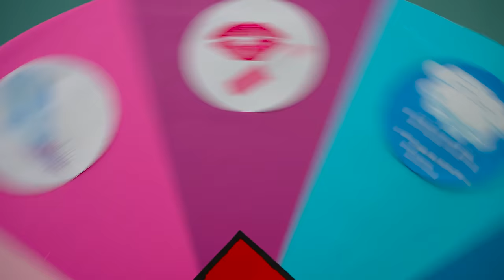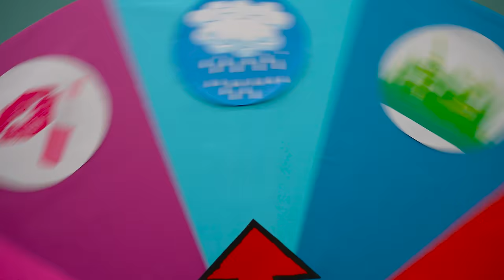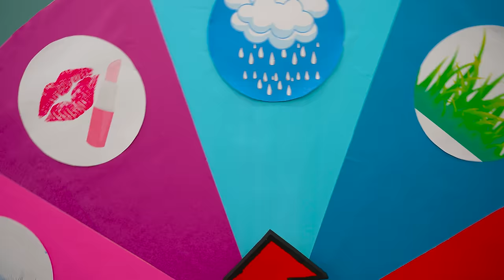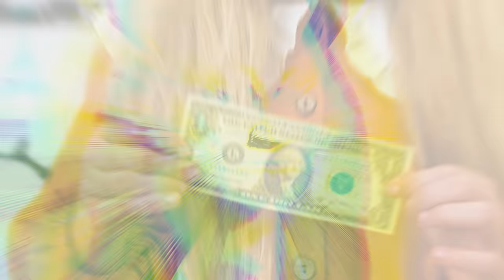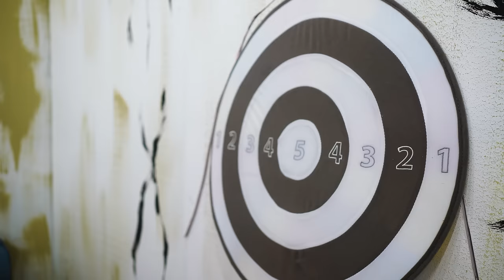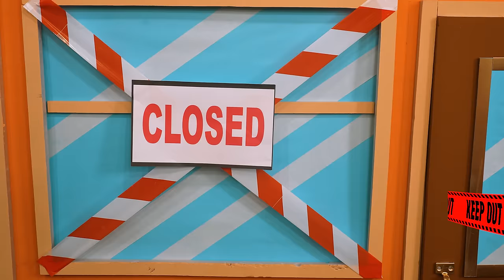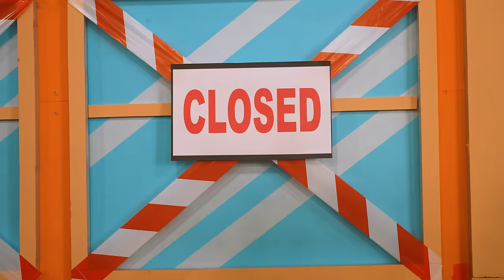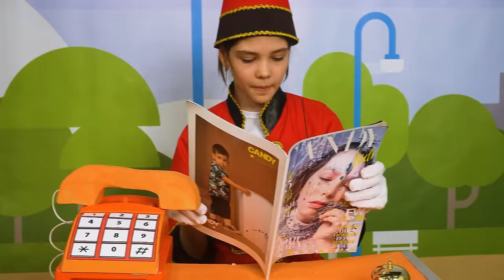Eva and Friends build and decorate Giant Cardboard Houses for kids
Eva and Friends build and decorate Giant Cardboard and have a fun. Compilation video for kids
00:00 Eva and Friends build and decorate playhouses
07:58 Eva decorate playhouses with Friends
16:56 $1 vs $1000000 Hotel Challenge!
27:04 Giant Cardboard Hotel for kids with Eva